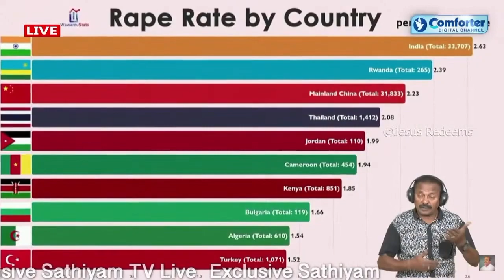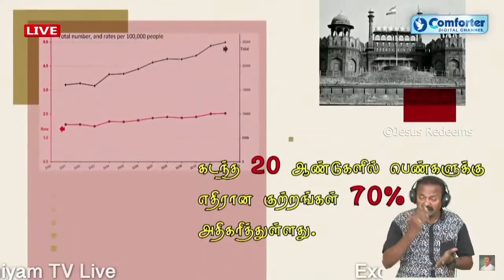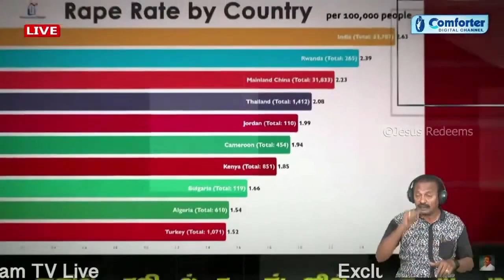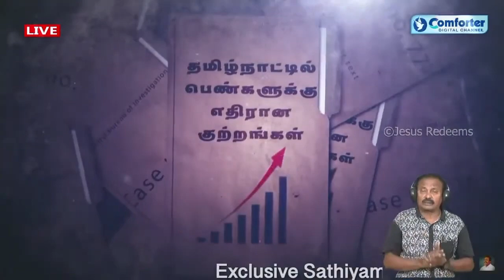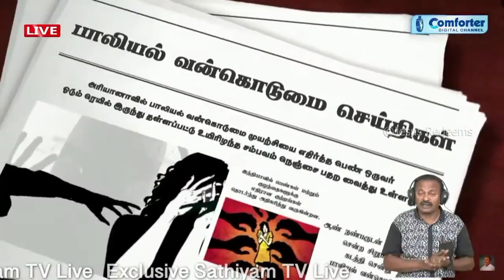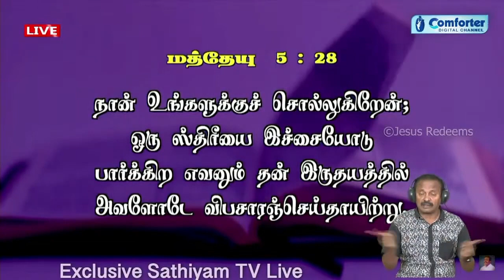Prayers for India | ஆசீர்வாதமான இந்தியா | Mohan c Lazarus| Jesus redeems |October 9th, 2022